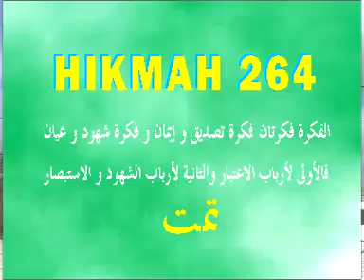Alhikam Hikmah 264, TAMAT